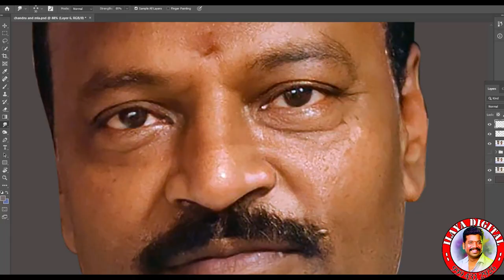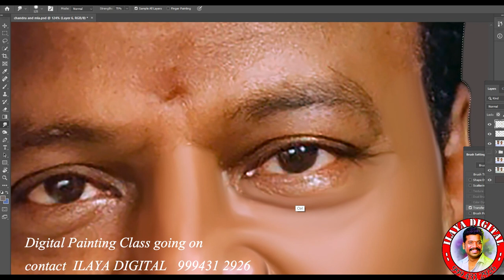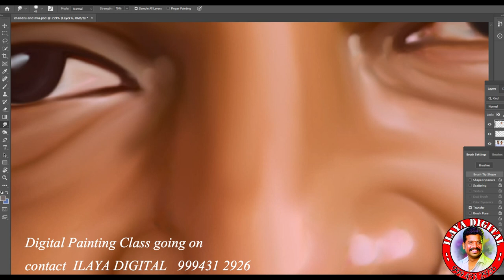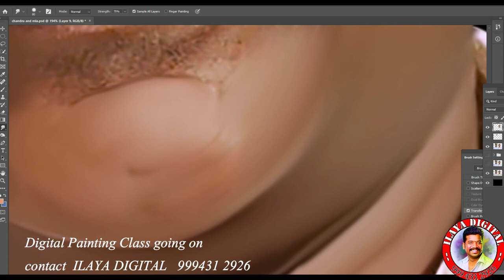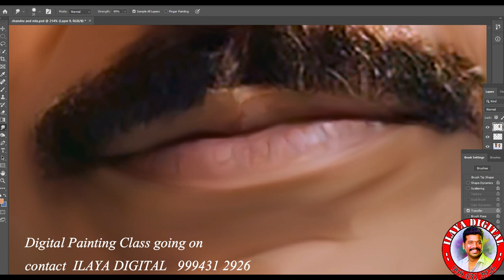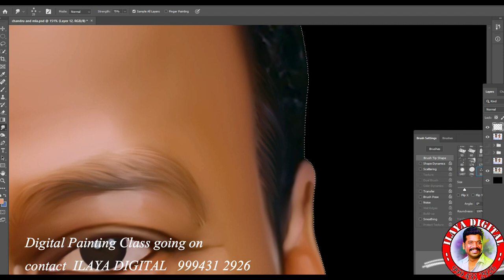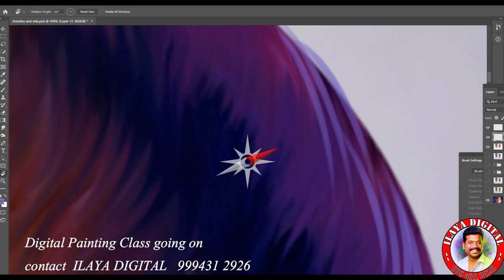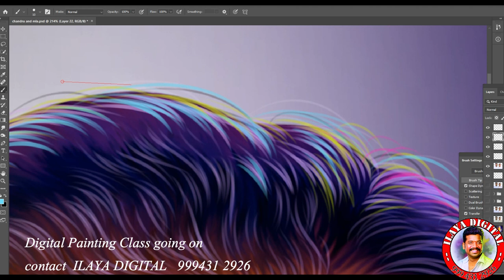New Digital painting /How to smudge/ Oil Efect/Hair Storke/Easy Way/ Full Video ....